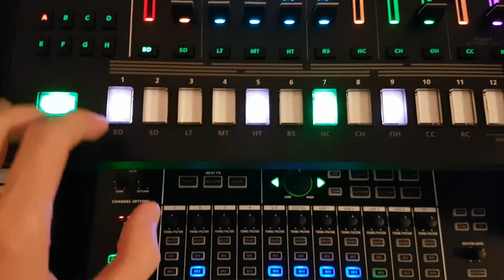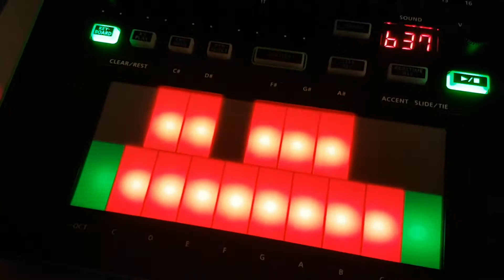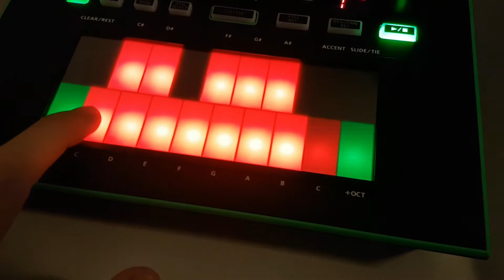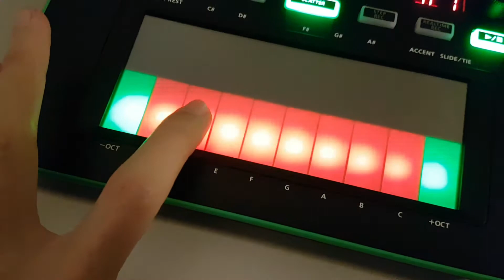Tb3 Roland Aira Jam Session - Filter (Feat.Tr8s, Mx1)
Gear used:
Roland Tb3
Roland Tr8s
Roland Mx1

Recorded on Zoom H4n Pro